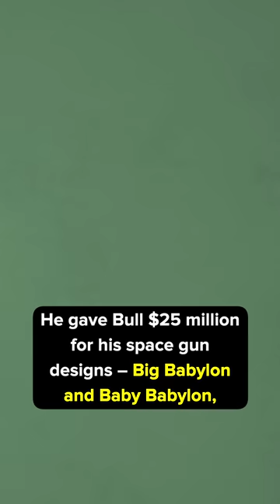The Space Gun - Project Babylon - Biggest Artillery Gun Ever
This insane gun would have been the king of artillery, and it was known as “Project Babylon,” or the “space gun.”
Project Babylon’s story begins in 1981, when Saddam Hussein, then Iraq’s defense minister, contacted a world-renowned artillery engineer named Gerald Bull, who had previously done work on theoretical superguns, which could launch objects into space.
The world lost interest in the idea in the 1970s, but Saddam Hussein didn’t. He gave Bull $25 million for his space gun designs – Big Babylon and Baby Babylon, if he worked on Iraqi artillery as well. If successful, Big Babylon would have been able to fire a 600kg projectile over 1,000 miles. It could also put a 2,000kg rocket-assisted satellite into orbit. Had Bull been able to solve the primer issues, Big Babylon could have put satellites in orbit for $1,727 per kilo, far cheaper than the $22,000 of modern rockets.
Bull was assassinated in 1990, however. His death, and the gun’s practical issues, put an end to the project.